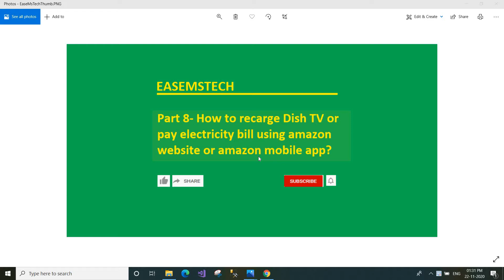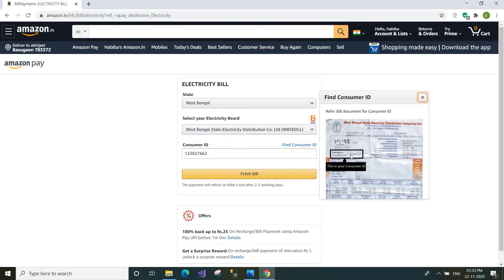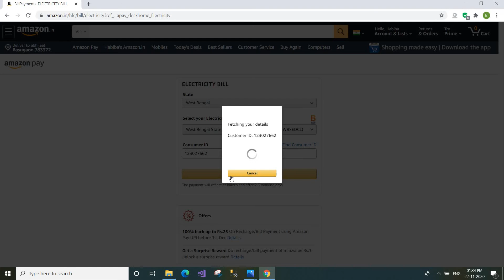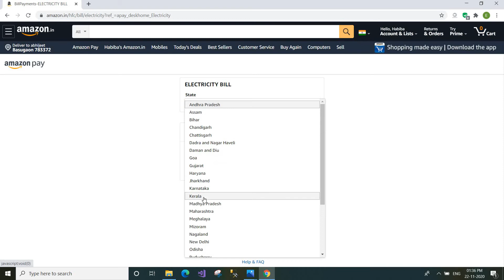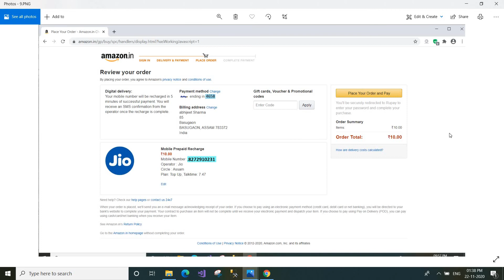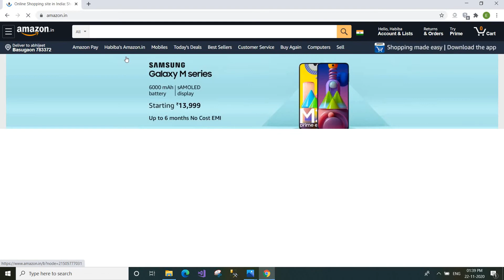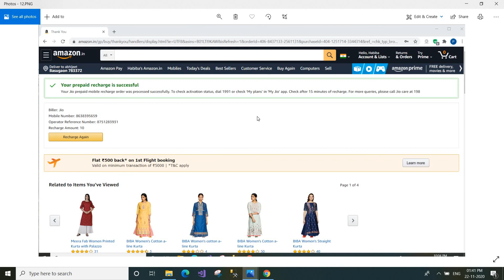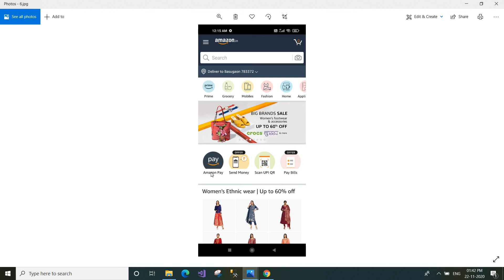Part 8- How to recharge Dish TV or pay electricity bill using Amazon account and get cashback ?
Recharge Dish TV or pay electricity bill using Amazon website or Amazon mobile app and get cashback.